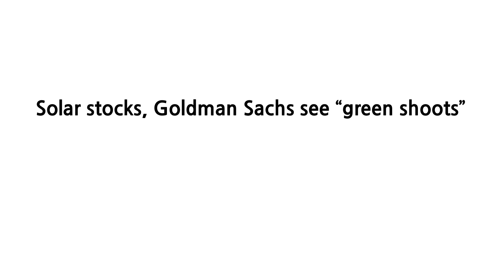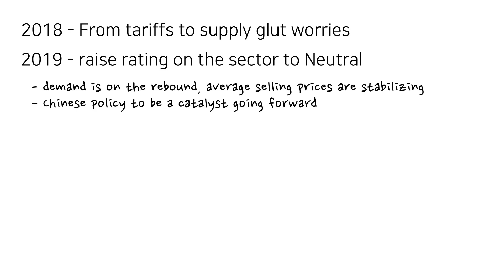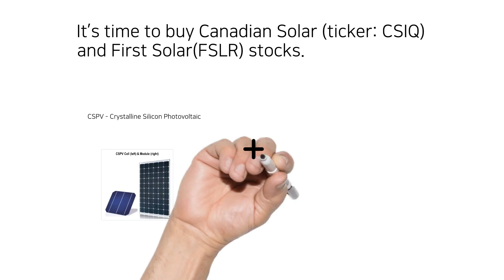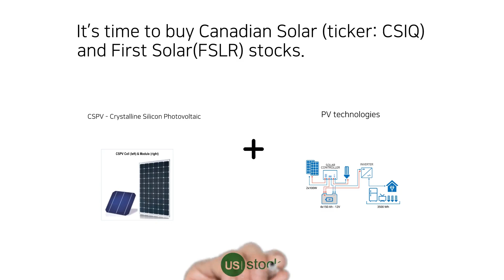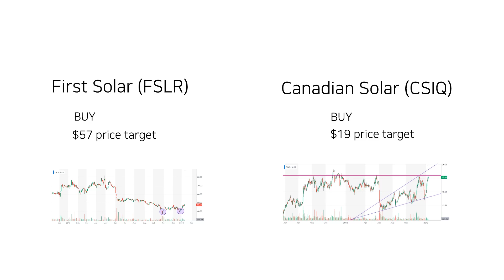태양광 올해(2019년)는 된다.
Solar stocks, Goldman Sachs see "green shoots"